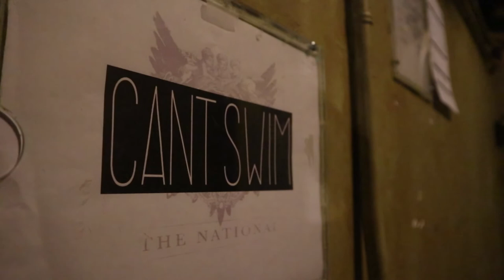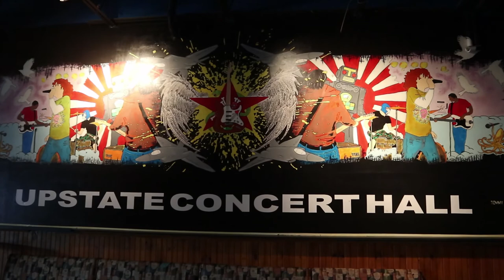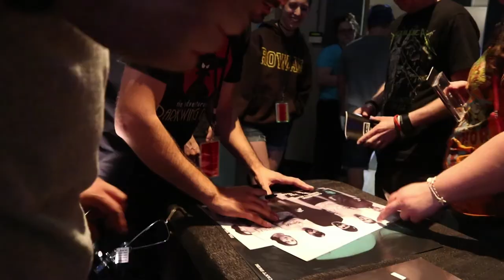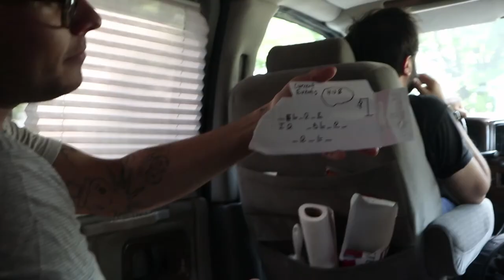THE DOUGH SHOW WEKLY VLOG #20 - CAN"T SWIM / NEW FOUND GLORY TOUR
This week my pals in Can't Swim joined New Found Glory on their 20 year anniversary tour!